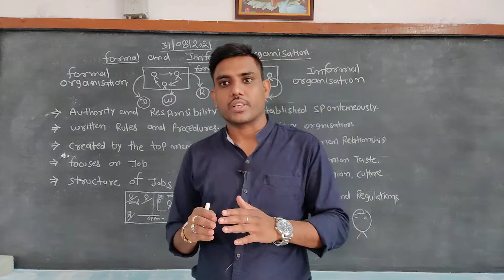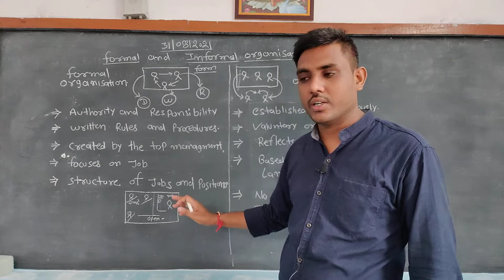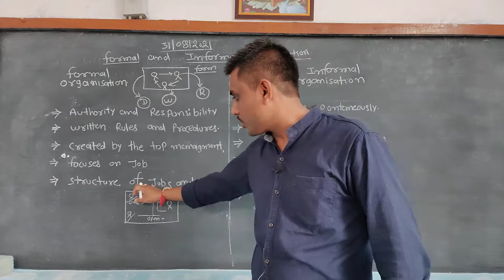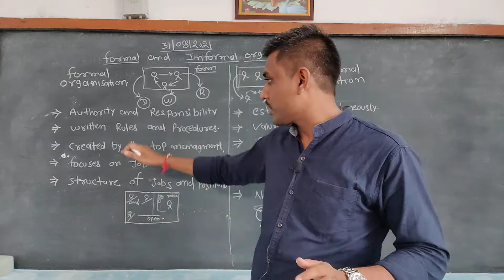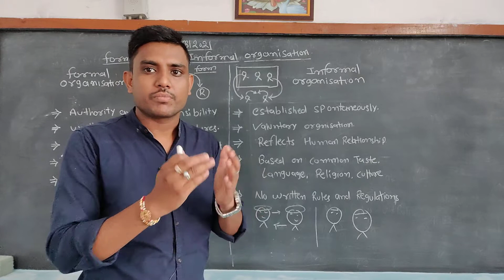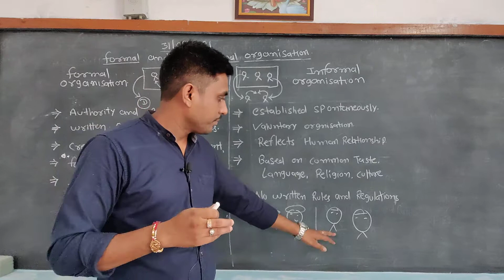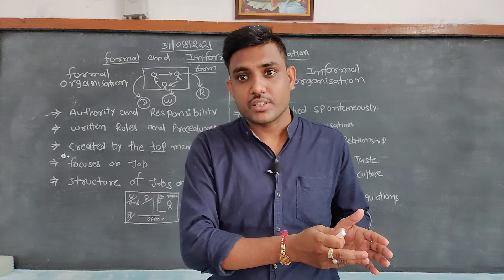characteristics of formal and informal organisation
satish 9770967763